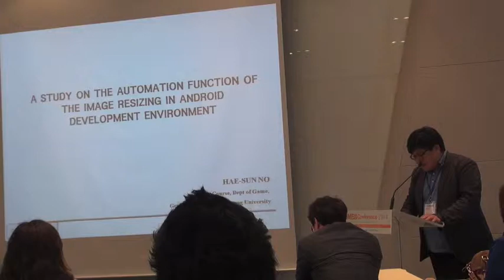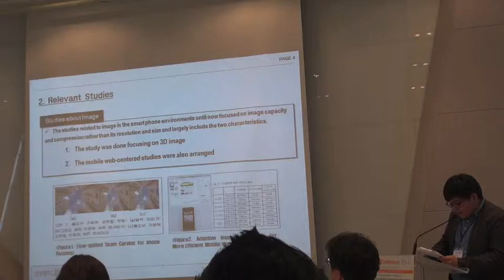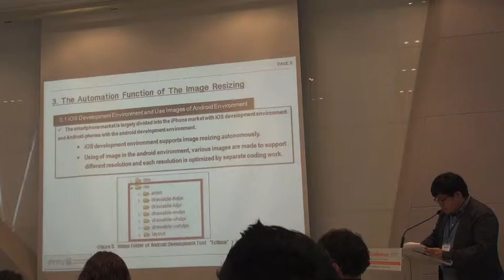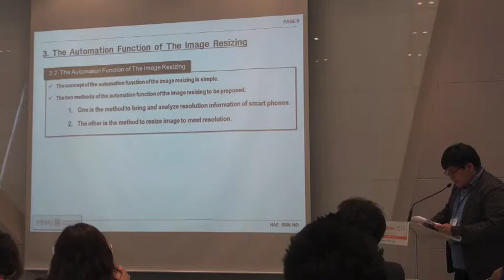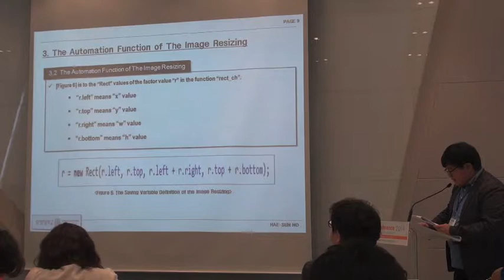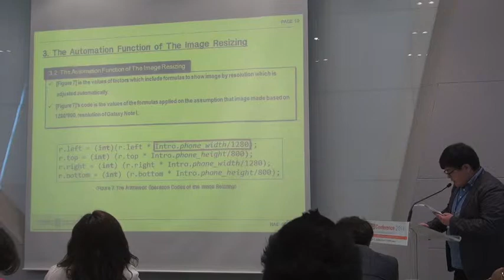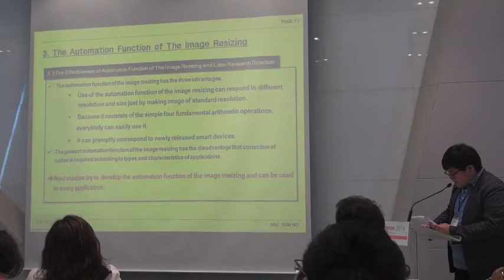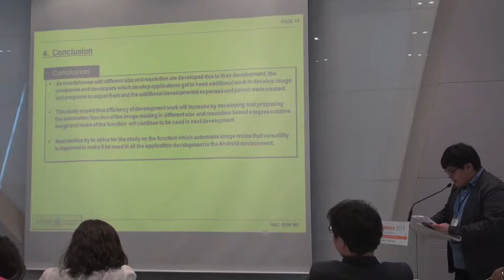[SGC2014 & ISSSG2014] Game Interface Techniques - 2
Session : Game Interface Techniques
Title : A Study on the Automation Function of the Image Resizing in Android Development Environment
Author(s) : Hae-Sun No, Kang-Ho Kim, Yong-Gyun Lim, Sung-Hyun Lee and Dae-Woong Rhee

SGC2014 & ISSSG2014 (May 23-24, 2014)
KINTEX, KOREA